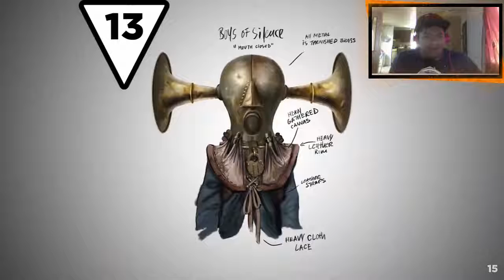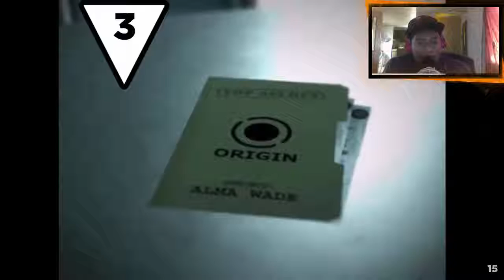TOP 15 SCARIEST JUMPING SCARES IN VIDEO GAMES/POOPT!!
HI everyone I like making this for you guys i hope you guys enjoy and
have a nice day and hope you guys enjoy  ;)